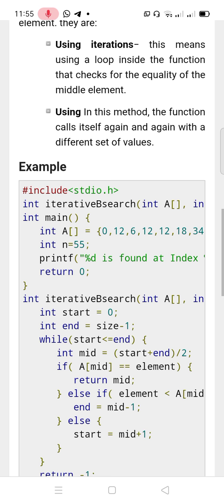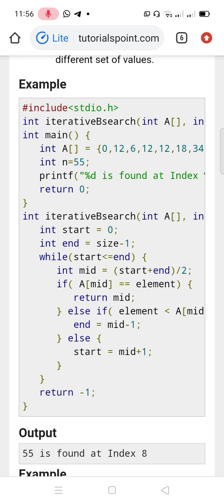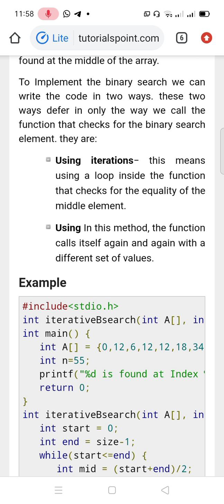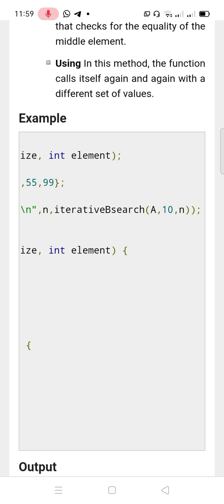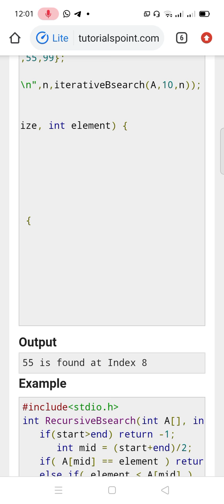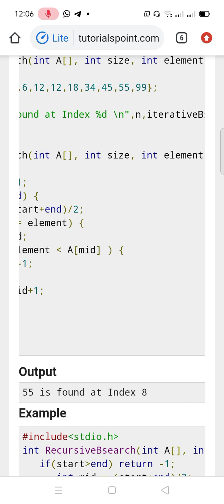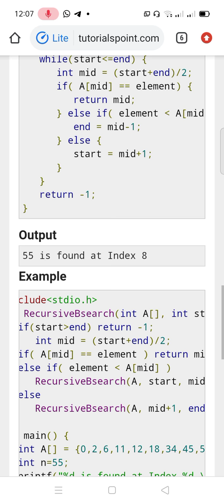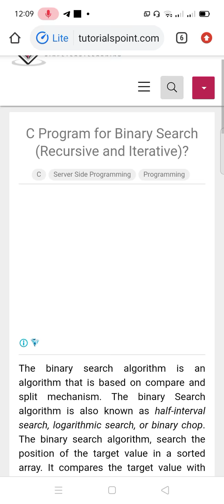Binary_Search_P2